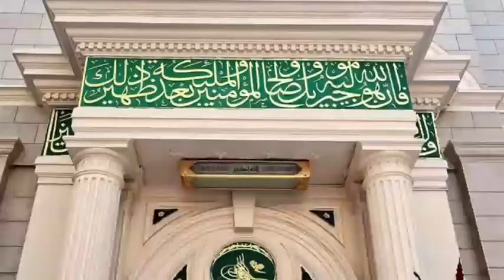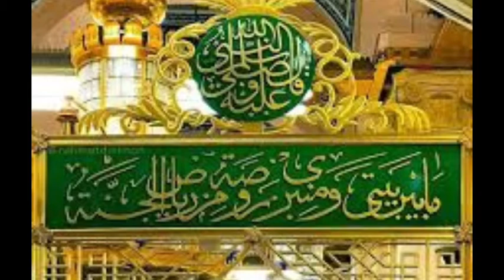نبی اکرم شفیع اعظم دکھے دلوں کا سلام لے لو|| قاری عبید الرحمن کشمیری|| hud hud official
حضرت مولانا قاری طیب صاحب رحمۃ اللہ  علیہ کا مشہور کلام جب آپ درِ رسول پر  حاضری ہوۓ تو آپ کے جذبات و احساسات  چھلک پڑے اور آپ یوں گویا ہوۓ
نبی اکرم شفیع اعظم دکھے دلوں کا پیام لے لو
تمام دنیا کے ہم ستائے کھڑے ہوئے ہیں سلام لے لو

شکستہ کشتی ہے تیز دھارا نظر سے روپوش ہے کنارا
نہیں کوئی ناخدا ہمارا خبر تو عالی مقام لے لو

قدم قدم پہ ہے خوف رہزن زمیں بھی دشمن فلک بھی دشمن
زمانہ ہم سے ہواہے بدظن تمہیں محبت سے کام لے لو

کبھی تقاضاوفا کاہم سے کبھی مذاق جفا ہے ہم سے
تمام دنیاخفاہے ہم سے خبر تو عالی مقام لے لو

یہ کیسی منزل پہ آ گئے ہیں نہ کوئی اپنا نہ ہم کسی کے
تم اپنے دامن میں آج آقا تمام اپنے غلام لے لو

یہ دل میں ارماں ہے اپنے طیب مزاراقدس پہ جاکے اک دن
سناؤں ان کومیں حال دل کاکہوں میں ان سے سلام لے لو

از:حکیم الاسلام قاری محمدطیب قاسمی نوراللہ مرقدہ